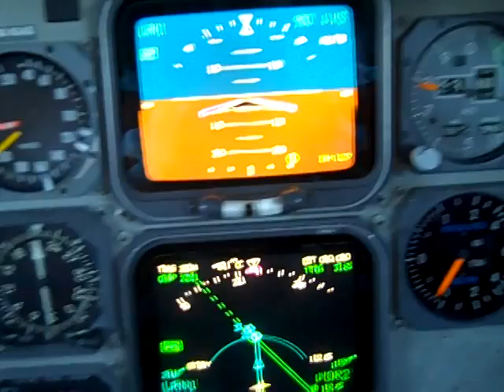Aviation Video - Northwest Mississippi From The Air from a Saab 340